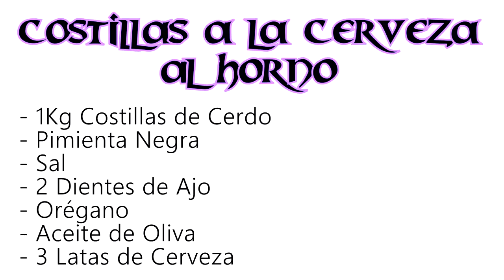💙 Como Hacer Costillas A la Cerveza al Horno 🥩 || COCINARIQUISIMO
💙 || Español || 💙

Hola Buenas , en el video de hoy , haremos Costillas a la Cerveza al Horno
Muy rica y deliciosa de hacer
Y en muy poco tiempo y con pocos ingredientes

👉Vamos con Los Ingredientes :

- 1Kg De Costillas
- Pimienta Negra
- Sal
- 2 Dientes de Ajo
- Oregano
- Aceite de Oliva
- 3 Latas de Cerveza ( Al Gusto)

Vamos con el Video para Continuar con la fantastica Receta de Hoy :D

Hello, in today's video, we will make Baked Beer Ribs
Very rich and delicious to make
And in a very short time and with few ingredients

👉Let's go to the Ingredients:

- 1Kg of Ribs
- Black pepper
- Salt
- 2 Garlic Cloves
- oregano
- Olive oil
- 3 Cans of Beer (to taste)

Let's go with the Video to Continue with Today's fantastic Recipe: D